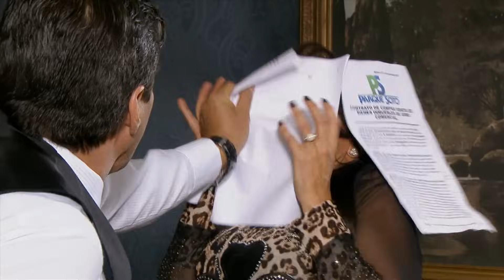La Malquerida - Capítulo 57 (Parte 1/2) | 1080p